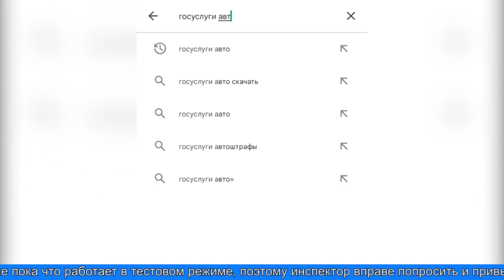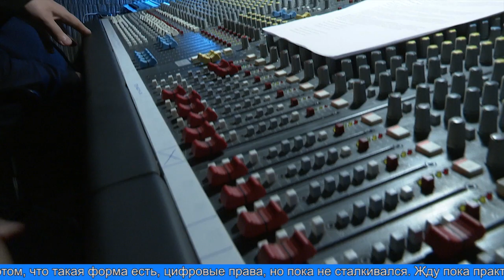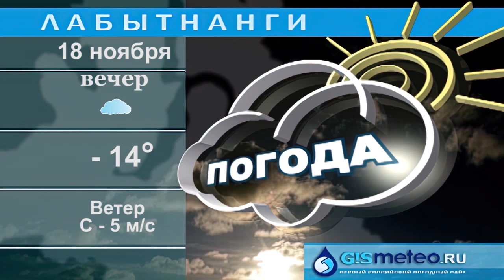«ВРЕМЯ МЕСТНОЕ» 17.11.2022 г.